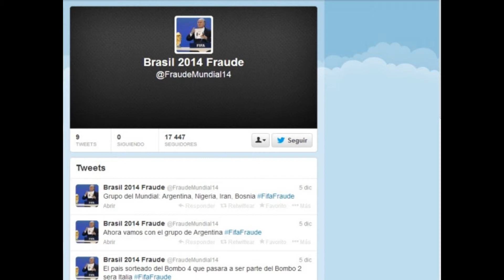Enterate Mundial de Brasil 2014 || World cup 2014 Brazil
Desde sus origenes el futbol ha sido tan poderoso que puede unir a naciones enteras. abeses desconocemos datos muy importantes de futbol que todos deberiamos de saber.